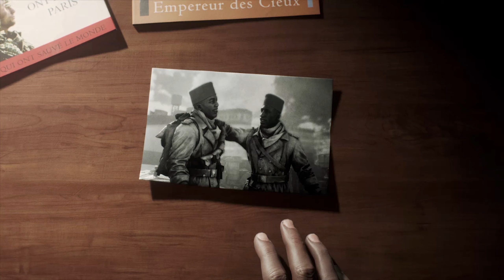BATTLEFIELD 5 Ending WITH GTX750 TI IN 2K 1440 P نهاية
I5 2400 RAM 12 GB GTX 750 TI